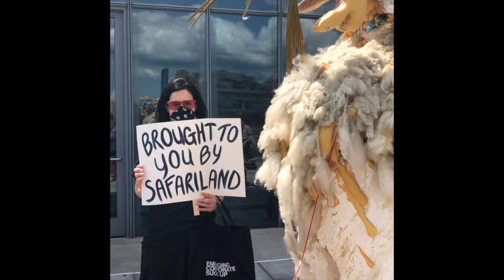Dissent Performances The Met & The Whitney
May/June 2019